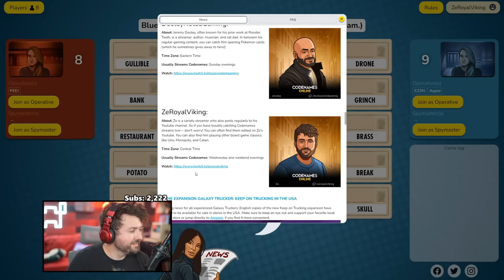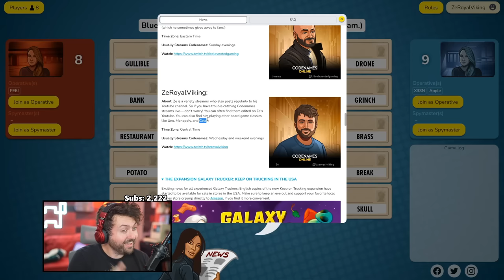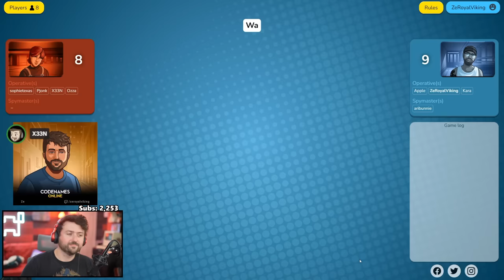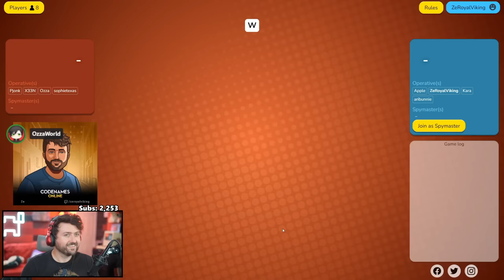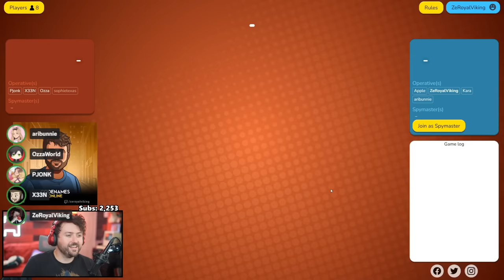Codenames but THEY PUT ME IN THE GAME!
Welcome to Codenames! We're split up into two teams and have to guess our "secret" words before the opposing team. Each team has a spymaster who can see the entire board. The spymaster comes up with a word or phrase that can link as many correct words together as possible WITHOUT linking the opposing team's words. And if the gray word is chosen by either team, it's game over. Super fun game. I love being spymaster and losing my mind listening to my teammates figuring it out lol. Feels very much like being dead in Among Us and shouting at my computer monitor. Enjoy!

Vine: zeroyalviking